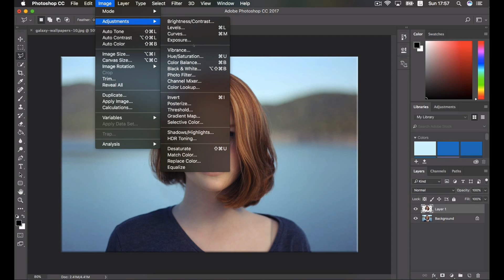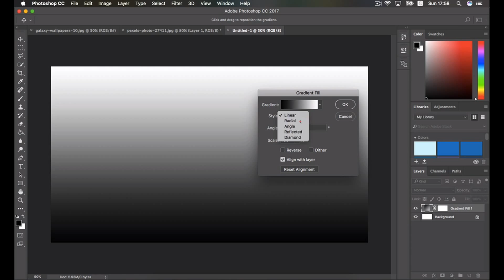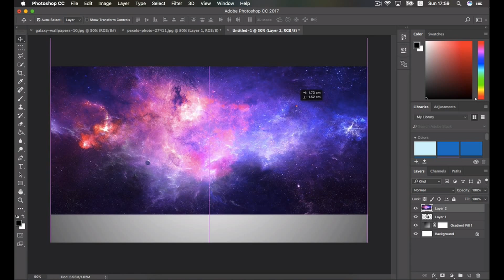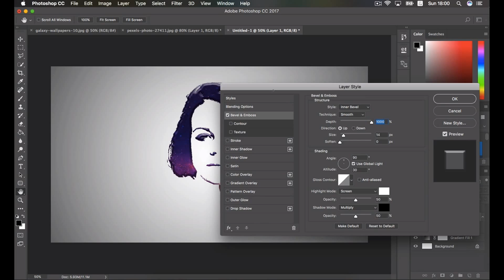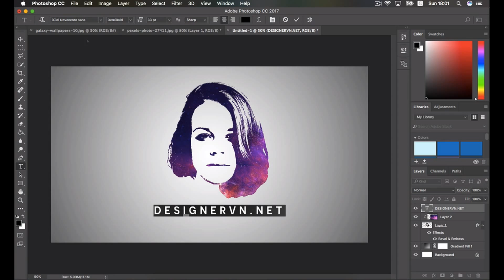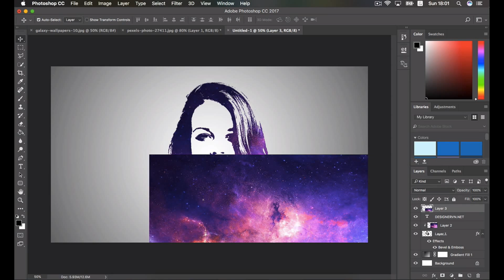Cách tạo Logo thiên hà từ hình ảnh khuôn mặt của bạn - Designer Việt Nam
Trong hướng dẩn này, bạn sẽ học được cách tự tạo Logo của chính bản thân bạn, bằng cách sử dụng hình ảnh chân dung của mình hoặc bất kỳ hình ảnh nào mà bạn muốn.

Một số phim tắt sử dụng trong hướng dẩn:
Ctr + J: Nhân đôi Layer.
Ctr+ T: Resize hình ảnh
T: Thêm văn bản vào hình ảnh